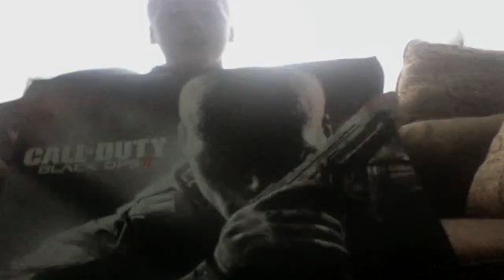Black ops II pre order info.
thell tell you the details